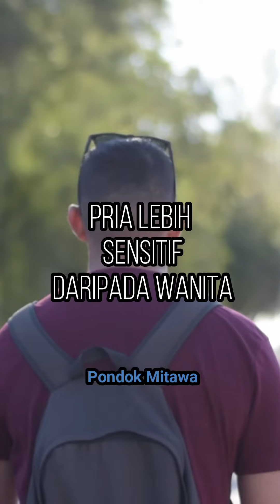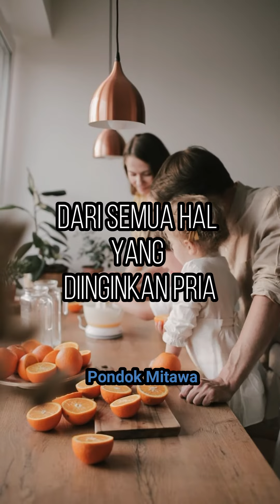Pria Tidak Suka Perbandingan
Kata kata cinta bijak motivasi

Pria lebih sensitif daripada wanita terhadap rasa sakit dan penderitaan fisik

Menurut studi psikologi, pria yang mengenakan kemeja terlihat lebih menarik daripada yang mengenakan kaos

Kebanyakan laki-laki mencari gadis, yang perilakunya mirip dengan ibu mereka

Mereka benci jika ada wanita yang membandingkan mereka dengan pria lain

Dari semua hal yang diinginkan pria dalam hubungan dengan seorang gadis, rasa hormat adalah keinginan terbesar dari semuanya.
Berikan rasa hormat pada seorang pria, dan dia akan lebih mencintaimu